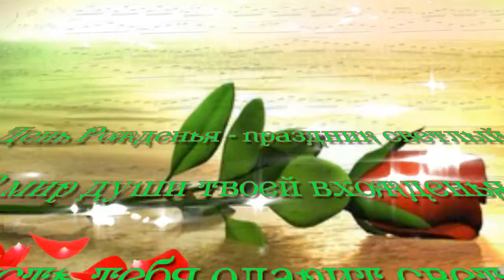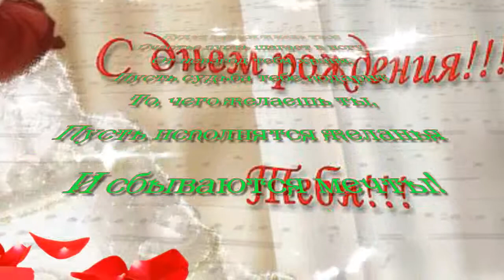С ДНЁМ РОЖДЕНИЯ